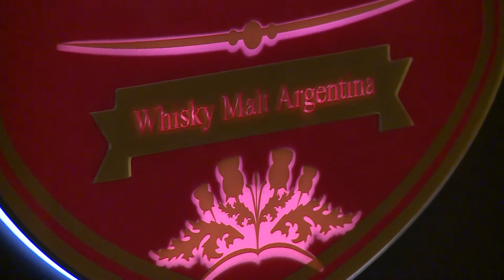¿QUE ES WHISKY MALT ARGENTINA?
Museo del Whisky - Av. Monroe 3982, CABA, Buenos Aires, Argentina.